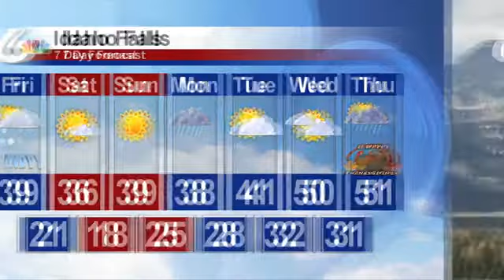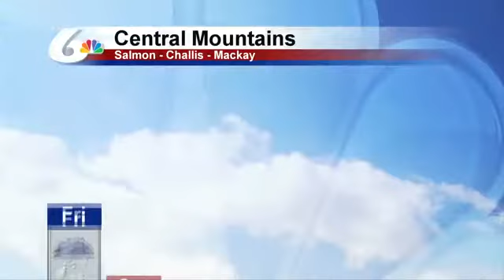Meteorologist Michael Autovino's AM Forecast For 11/17/2017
Today there will be all snow across the Central Mountains and Highlands and Western Wyoming, while the Snake River Plain will see scattered snow showers and temperatures in the 30s and low 40s.